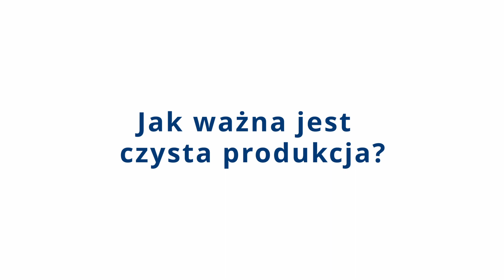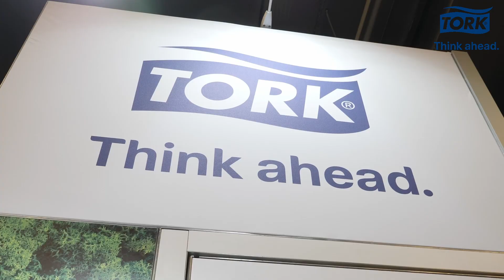Jak ważna jest czysta produkcja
Z pewnością ma ona coraz większe znaczenie.
Dynamiczne środowisko i różny charakter produkcji wymagają zwrócenia większej uwagi na temat czystości produkcji oraz starannego doboru środków czyszczenia, które są używane na linii produkcyjnej.
W czystej produkcji bardzo istotne są regularne przeglądy i konserwacja maszyn. Budowanie świadomości pracowników w zakresie czystości i higieny, ład utrzymany w hali przekłada się na mniejszą awaryjność maszyn, a co za tym idzie zapewnienie ciągłości produkcji.